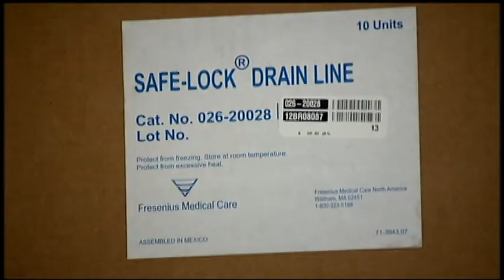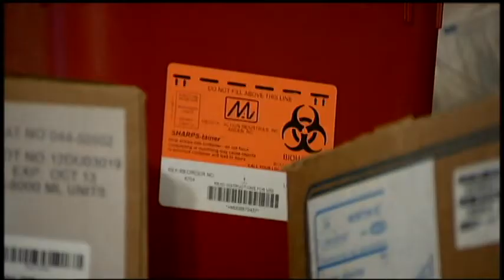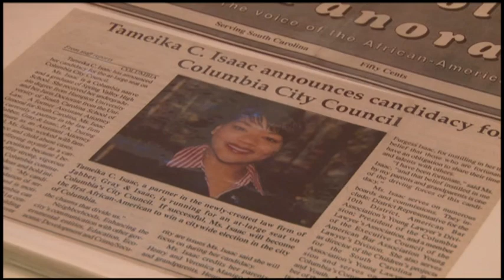WIS Awareness 03/09/14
Youth homelessness is a problem in most every school district but you may not know just how many young kids are affected. Palmetto Place Children's Shelter serves as a home for unaccompanied youth and those children removed from their residence by the Department of Social Services. This week we discuss the causes of youth/family homelessness and the resources to help.

Also, we target health concerns: Colon Cancer and Kidney Disease. Both, affect a large number of African-Americans. How you can lessen your risk by being proactive.